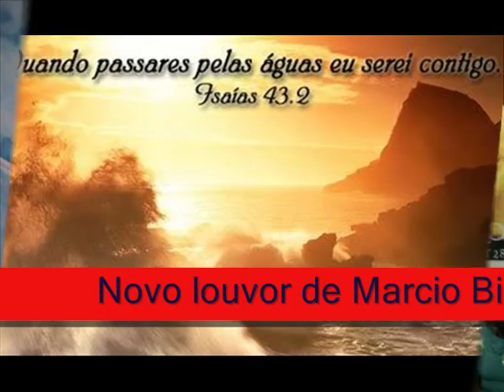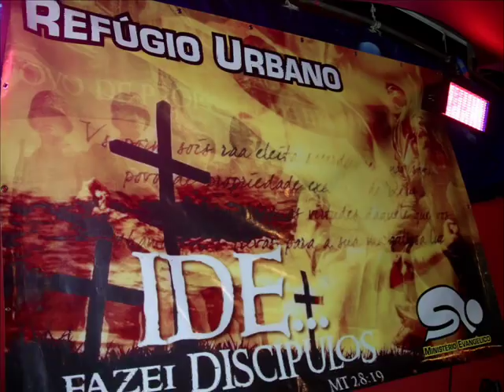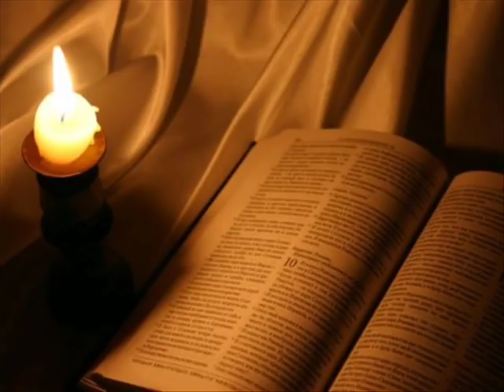Eu quero é Deus